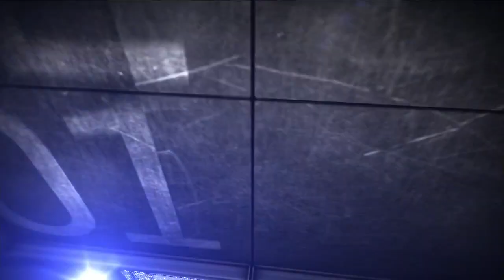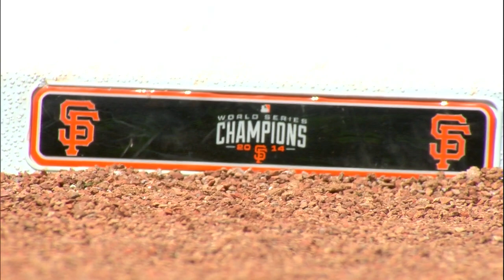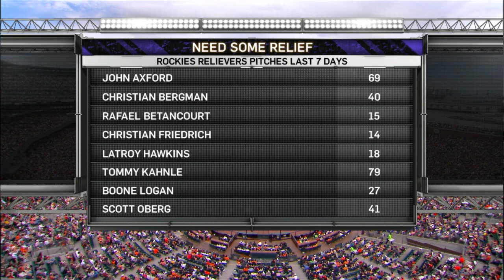COL AT SFN - June 27, 2015